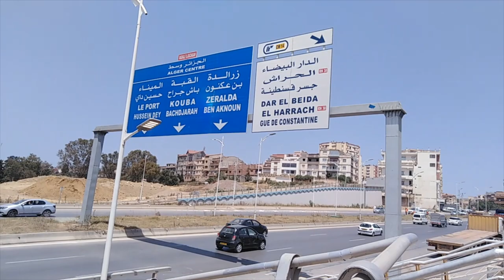👍الأشغال مازالت متواصلة حول جسر واد وشايح 👍OUEDOUCHAYAH BRIDGE ARRANGEMENTS WORKS👍